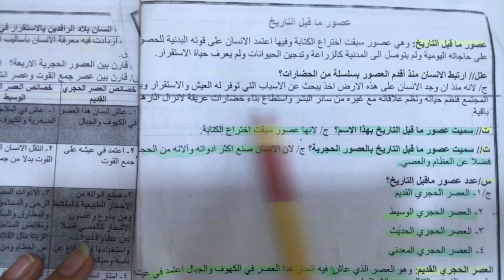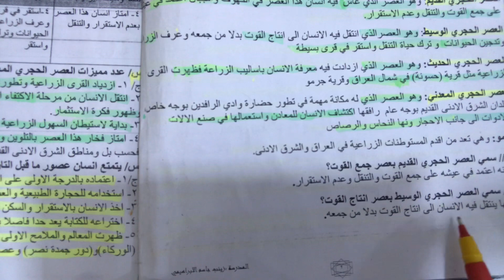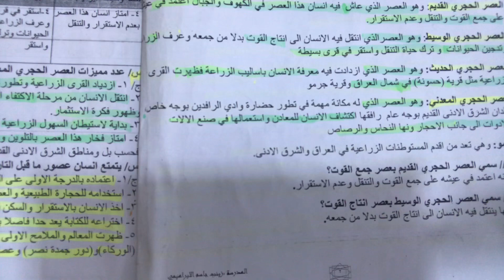عصور ماقبل التاريخ للاول متوسط /ملخص عصور ماقبل التاريخ اول متوسط اجتماعيات